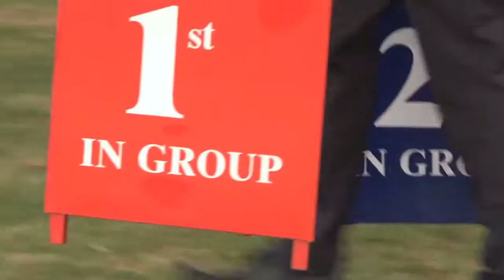Richmond Championship Dog Show 2013 - Terrier group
Harry O'Donoghue was the judge of the Terrier group at Richmond Championship Show 2013. And his winner was the Airedale Terrier Ch Katerinas Land Spicy Cherry at Saredon.